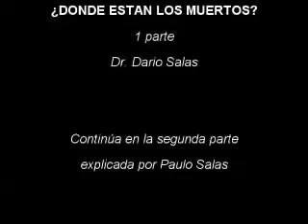Darios salas y su Hijo, Tema: Donde estan los muertos completo